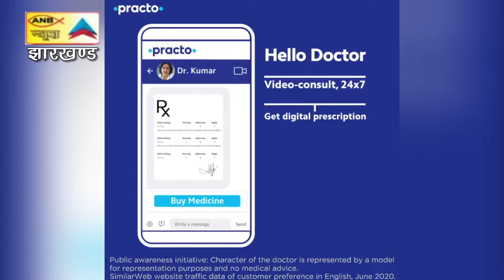झारखंड के 10वें राज्यपाल बने रमेश बैस, द्रौपदी मुर्मू को हटाया गया